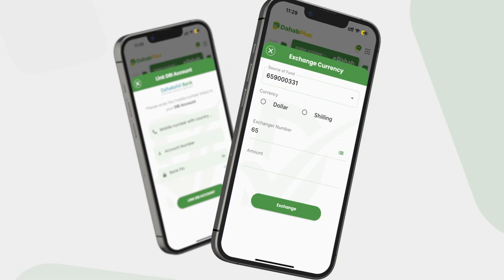Macawiisleeyda Waceysle oo Dowladda ku eedeyay in ay uga baxday balanqaadyo dhaqaale.